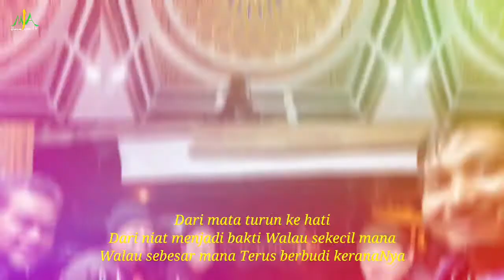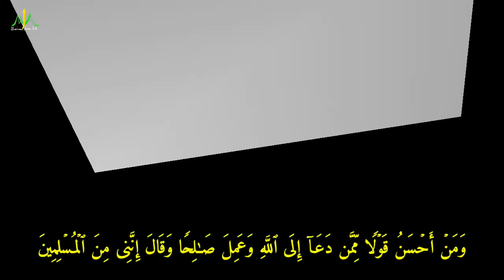DOKUMENTASI !! SANTRI MARKAZ ALQURAN TASIKMALAYA, BACKSOUND KARAOKE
(وَمَنۡ أَحۡسَنُ قَوۡلࣰا مِّمَّن دَعَاۤ إِلَى ٱللَّهِ وَعَمِلَ صَـٰلِحࣰا وَقَالَ إِنَّنِی مِنَ ٱلۡمُسۡلِمِینَ)
[سورة فصلت 33]
 Dalam Hadist Rasulullah SAW bersabda :
Seseorang mendapat hidayah karena ajakan kita itu lebih baik daripada unta merah